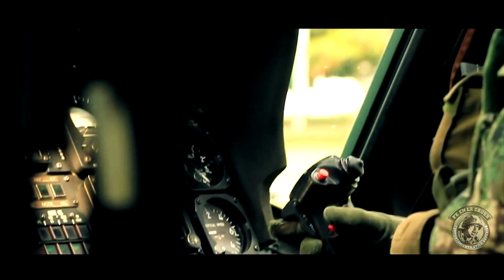CAMPAÑA INSTITUCIONAL (FUTAP)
Video Campaña Fuerza de tarea Apolo (FUTAP)